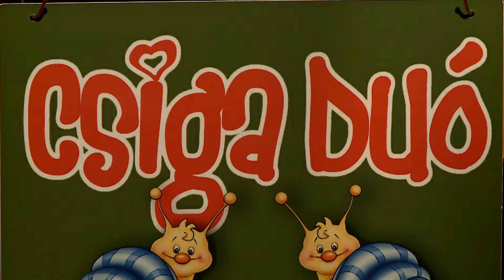Csiga Duó Gyermekzenekar // Hej, Dunáról gyerekprogram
A Csiga Duó olyan dalokkal hozza meg a táncos kedvet, mint a Csigabiga szereti a csokifagyit, a Mesevonat és az Érik a szőlő. Műsorukban elutazunk Meseországba, ahol megtanuljuk Meseország titkos köszönését, forró csokival koccintunk, de aztán a fogmosás sem maradhat el! Megtudjuk azt is, hogy hány irányból fújhat a szél, majd egy jó kis őszi zápor után bicajozunk egy nagyot a Rőtszakállú herceg várához. Ott egy táncmulatságon veszünk részt, majd a barátságról énekelve elbúcsúzunk egymástól.

Műsorvezető: Dénes Adél

A Hej, Dunáról online programsorozatban szeptember 12-től kezdve 17 hétvégi alkalommal három gyerekzenekar ad koncertet, valamint két szerző olvas fel műveiből. Minden előadást élőben streamelünk, ezáltal a gyerekeknek szóló kortárs produkciók közkinccsé válhatnak. A zenés-verses-mesés foglalkozások egészen november végéig szombat és vasárnap délelőtt várják az óvodásokat és általános iskolásokat. A Hej, Dunáról a Köszönjük Magyarország! pályázati program részeként valósul meg, a Petőfi Irodalmi Ügynökség (PIÜ), a Hajónapló, a Mesemúzeum és az A38 Hajó társszervezésében.